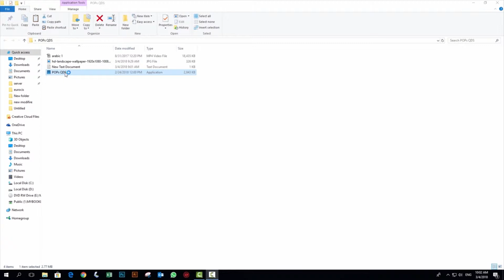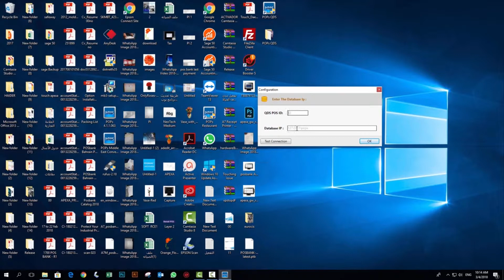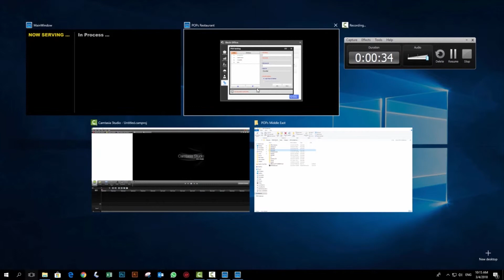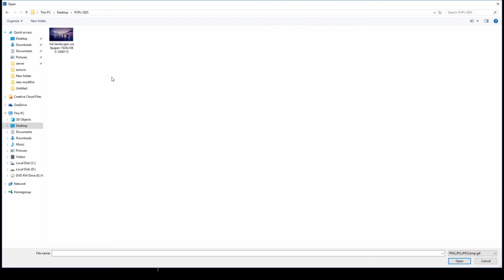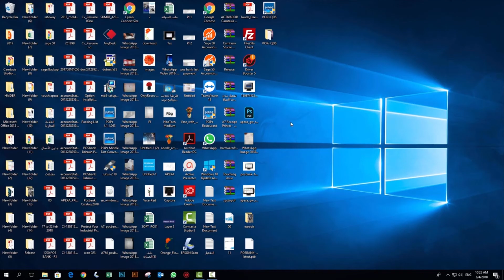طريقة استخدام نظام عرض قائمة الانتظار - QDS | POPS Restaurant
POPS Restaurant

Feature-rich, Easy-to-use and Cost Effective Solution for

POSBANK offers a wide range of software options that can meet the demanding needs of today’s businesses. Our software is designed to simplify daily operations of any business. Improving access to critical sales data to the detailed analysis of daily operations. Our POPs Restaurant software has a wide array of features and easy to use interface, ensuring a smooth operation of any restaurant.

Mast Information Technology W.L.L provides business solutions across a range of Accounting Software in a mixed performance between accuracy and ease of use

Building 57 - Road 11 , Block 711 , 2nd Floor , Flat 24
Tubli – Kingdom of Bahrain